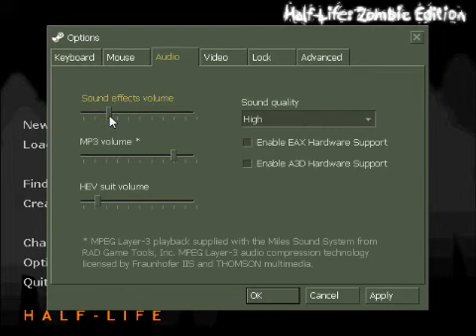Czech Let's Play - Half-Life: Zombie Edition Part 5.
Vojáčci jsou chutnější a poprava doktůrků..Part 5.